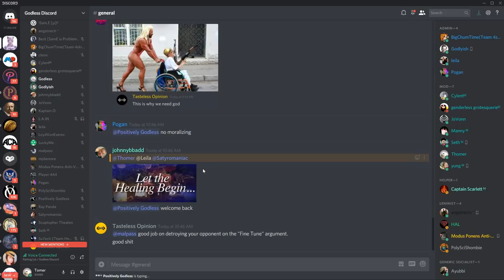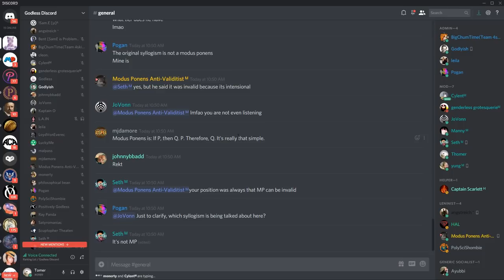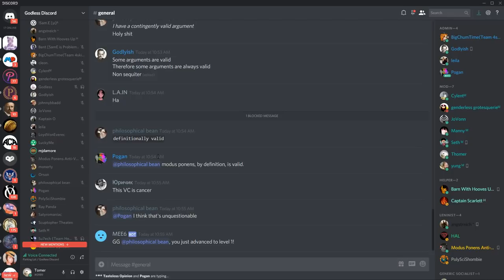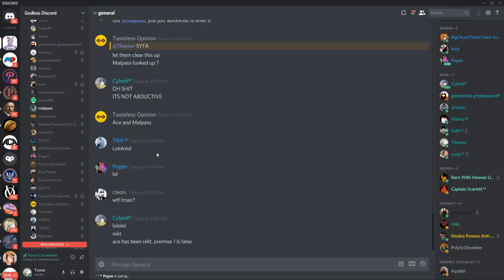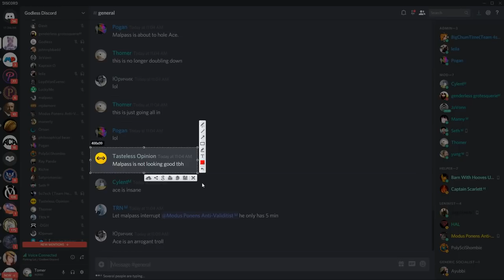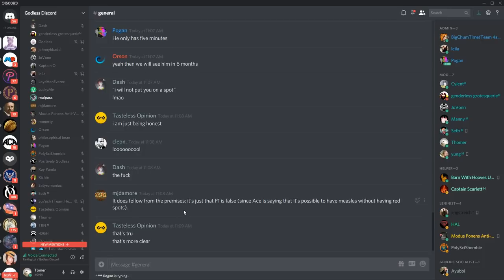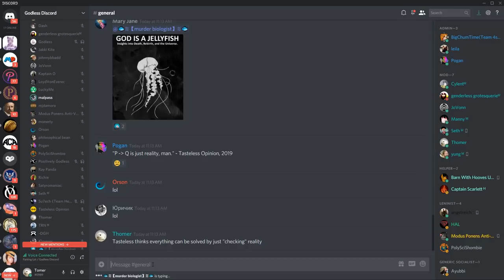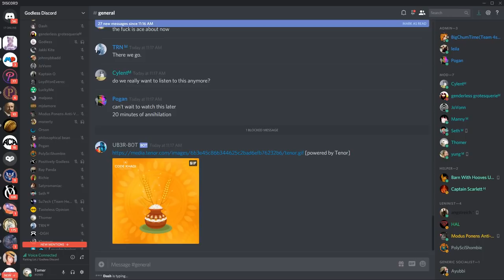Alex Malpass weighs in on the Modus Ponens debate